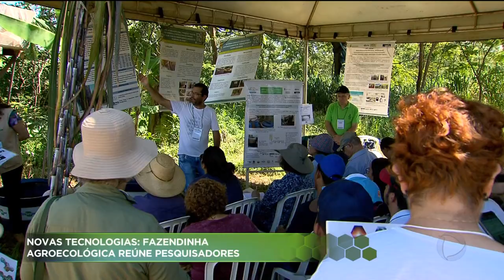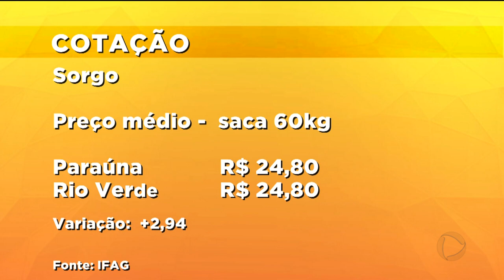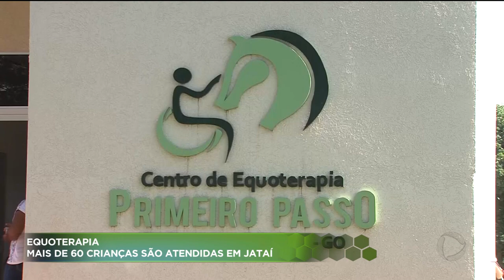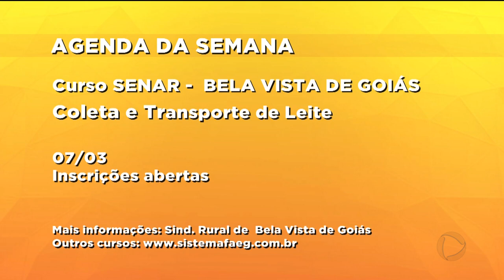AGRO RECORD - 03-03-2019 / PROGRAMA COMPLETO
O AGRO RECORD dessa semana mostra que a safra de algodão deve bater novo recorde este ano. Em Goiás, já foram plantados mais de 40 mil hectares. Você gosta de plantas? Tem plantas em casa? A Patrícia Piassa foi até uma chácara em Trindade para mostrar a produção de plantas ornamentais. Uma paisagista vai dar algumas dicas de como escolher a melhor espécie para cultivar. E essa semana a Juliana Pertille acompanhou a equipe do rally da safra. Os técnicos estão analisando as plantações de soja e milho em várias partes do Brasil. Eles já passaram pela região sudoeste de Goiás e agora estão na região leste e sul.